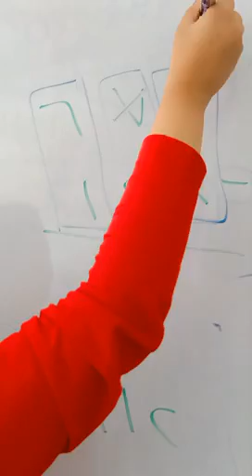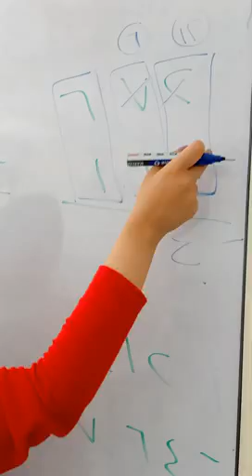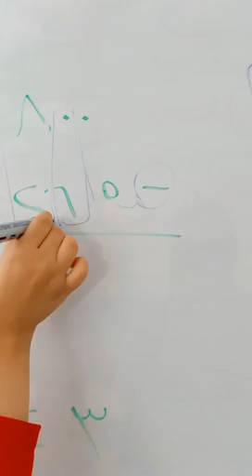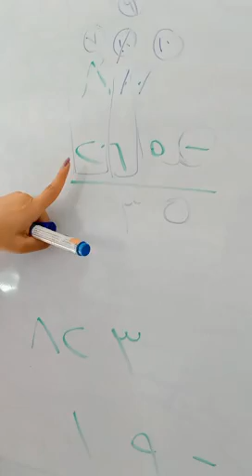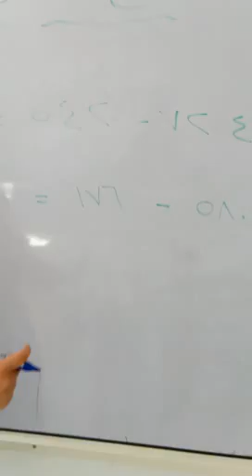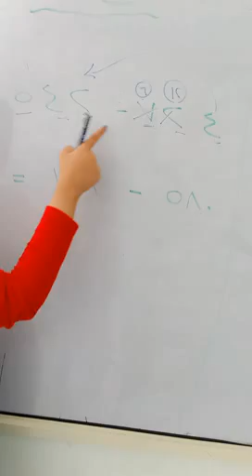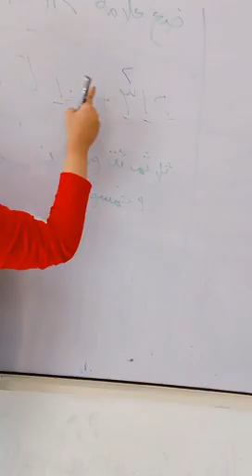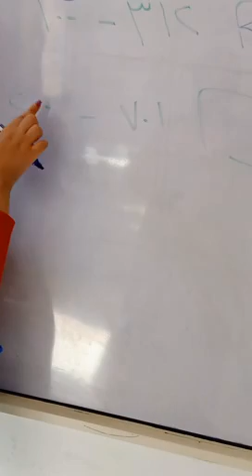math j3 level